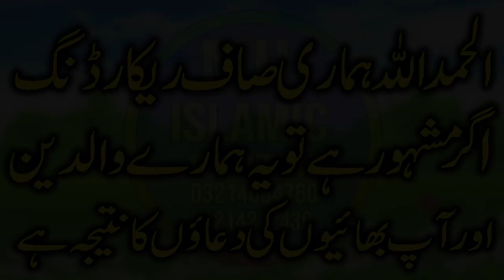Very 😭 Speech By Molana Abubakar Riza Yazdani Sahib.2022.Mh Islamic Center